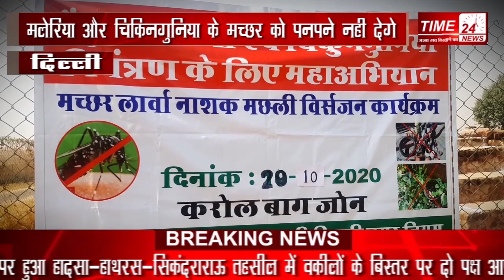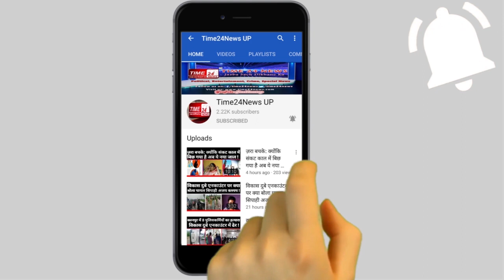दिल्ली की गलियों में क्यों तैर रही हैं मछलियां, सबसे अनोखी तस्वीर !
उतरी दिल्ली नगर निगम के मेयर ने खुले पानी मे मछलीयो को छोड़ा गया ताकि खुले पानी मे डेंगू मलेरिया के जो मच्छर पनपते हैं उन को मछली खाती हैं इस लिए ऐसे खुले पानी मे मछलियों को छोड़ा जा रहा है मच्छर पनप ना सके दिल्ली में डेंगू मलेरिया और चिकिनगुनिया के खिलाफ उतरी दिल्ली नगर निगम ने मोहिम शुरू की है कि डेंगू मलेरिया और चिकिनगुनिया के मच्छर को पनपने नही देगे घरों में भी जा कर चैक किया जा रहा है और ठहरे हुए पानी को बहा दिया जाए या उसमें पेट्रोल के मिला दिया जाए या दवाई मिलाई जाए इसी कड़ी में दिल्ली के पूषा आई टी आई में बड़े तालाबो में मछलियों के बच्चे छोड़े गए । कियोकि मछलियों को लारवा पसन्द होते है और मछलियों को पोषण मिलता है अगर इस ठहरे हुए पानी मे मच्छर पनपते है तो इन पानी मे मछलियों को छोड़ने से फायदा होगा एक मछलियों को लारवा मिलेंगे खाने के लिए और दूसरा मच्छर नही पनपेंगे जिससे डेंगू मलेरिया और चिकुनगुनिया नही फैलेगा ।इस लिए mcd इस तरह के कार्य कर रही हैDelhi